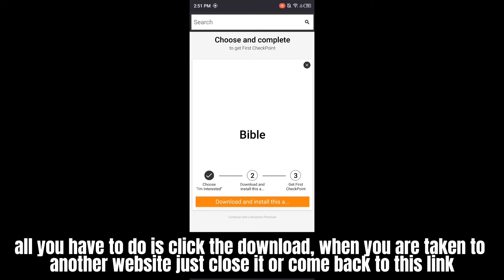Blox Fruits Script Hack BEST GUI AUTO FARM + NO KEY | Best Blox Fruit Script | ArceusX Executer